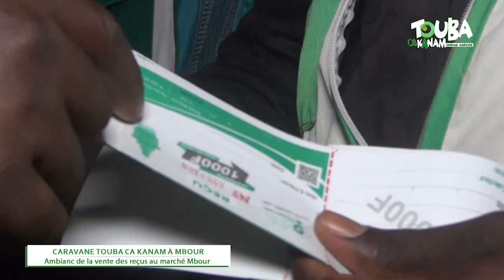Temps forts Caravane Touba Ca Kanam - étape du Marché Mbour...